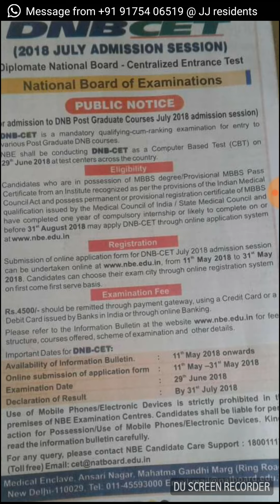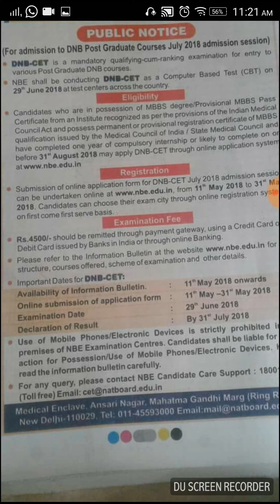DNB-CET 2018 JULY EXAM NOTICE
Give it best from today itself and shake the mountains..u r unstoppable..